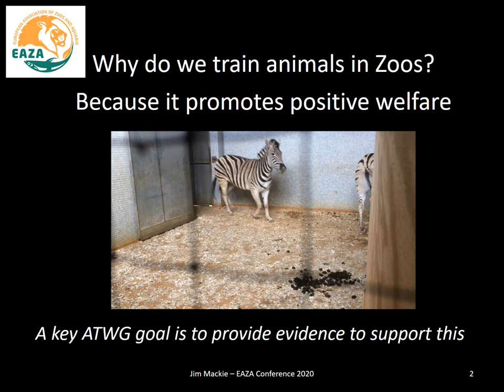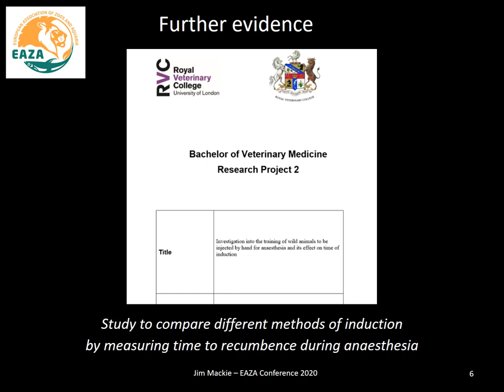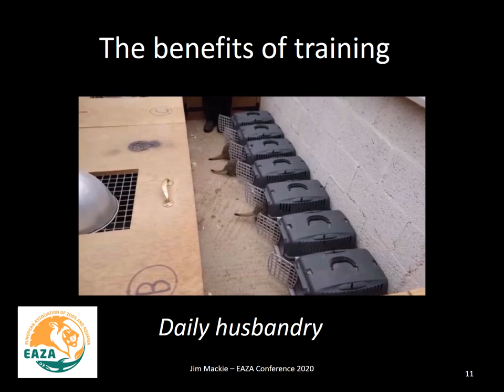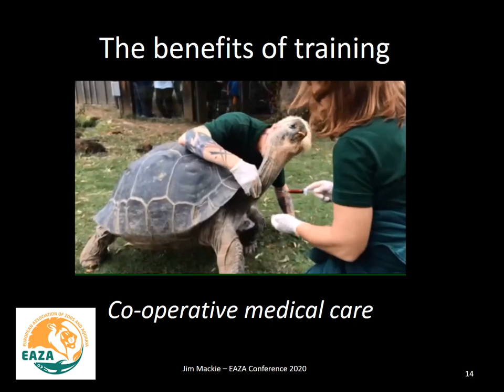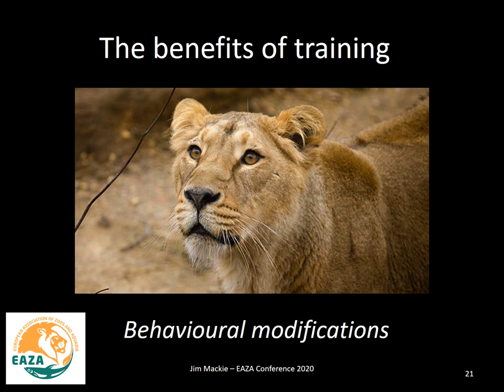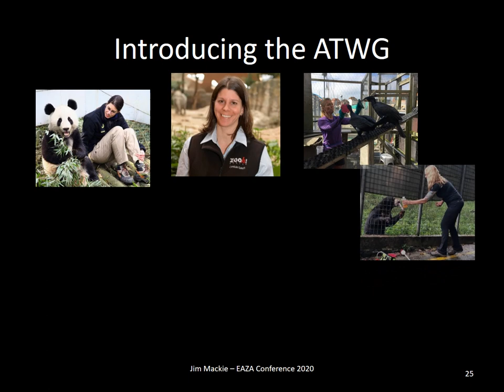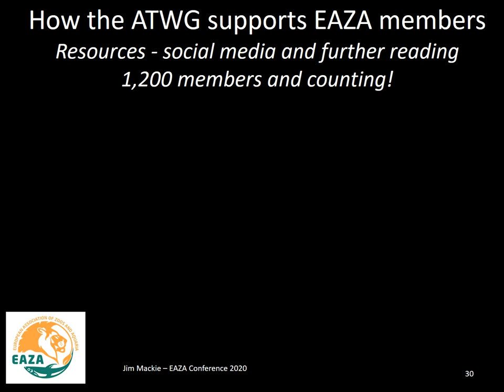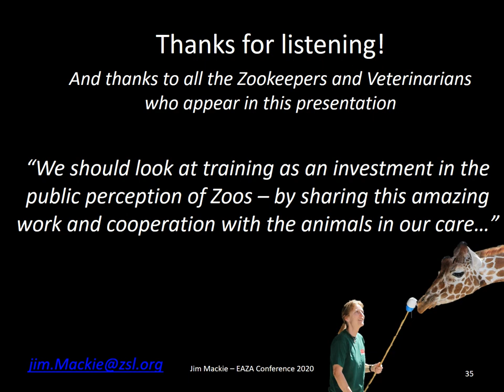The Multiple Benefits of Animal Training - Zoological Session 7 - EAZA Annual Conference 2020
During the Zoological Session 7 entitled Best Practice showcases, Jim Mackie from ZSL London Zoo presented  "The Multiple Benefits of Animal Training", a talk supported by the EAZA Animal Training Working Group and showing the purposes of animal training on a range of diverse taxa.